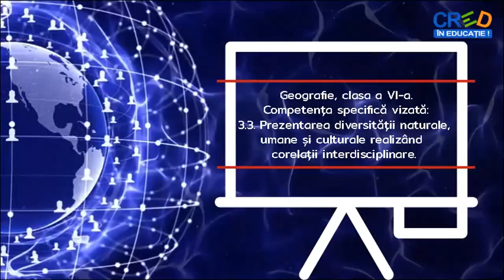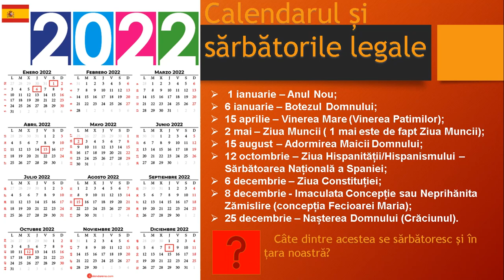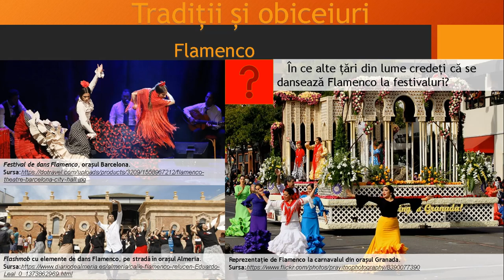Spania. Sărbători, obiceiuri și tradiții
Acestă resursă educațională deschisă își propune dezvoltarea competenței specific 3.3. Prezentarea diversităţii naturale, umane şi culturale realizând corelaţii interdisciplinare, utilizând metodele expunerii și descoperirii.
Instrumentul/mijlocul didactic folosit este prezentarea Microsoft Power Point (care conține imagini, text și sunet).
Cu ajutorul acestei resurse educaționale deschise, elevii își formează competența specifică mai sus menționată într-un mod plăcut, putând să coreleze termenii noi cu un suport vizual și să asculte, pe fundal, un ritm muzical specific țării studiate, Spania.